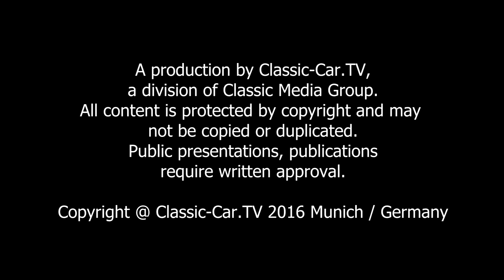Maikäfer - der Vorläufer des Volkswagen